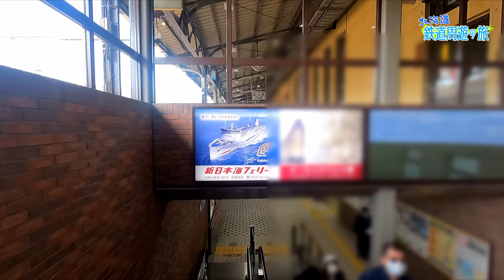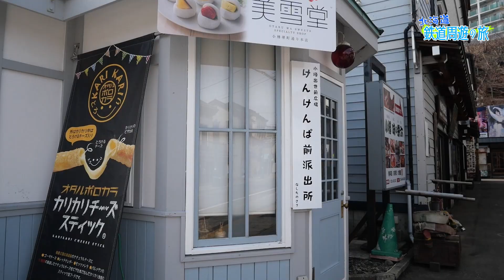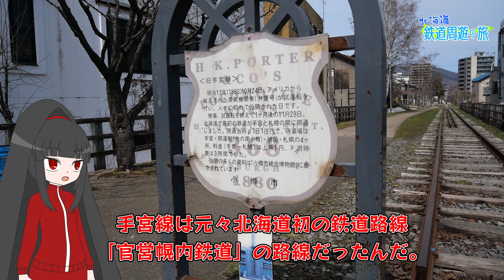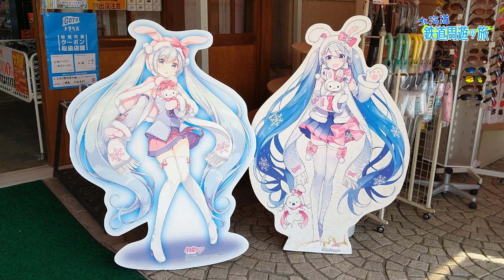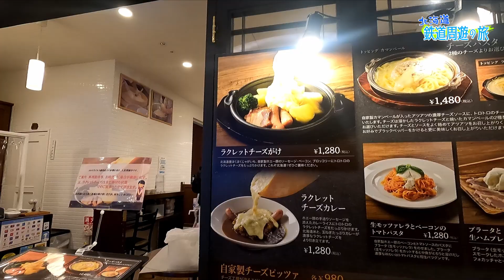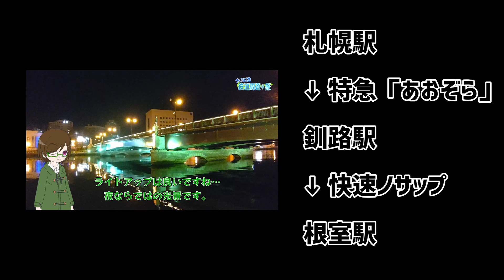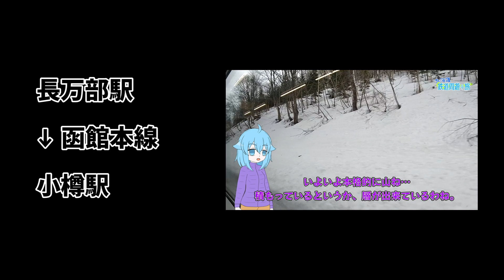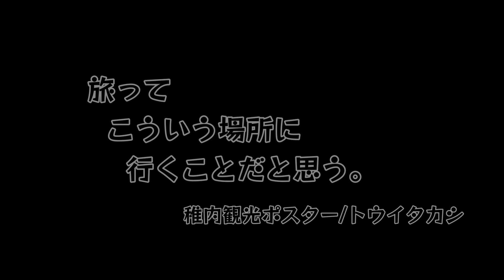【HOKKAIDO LOVE!】#14 北海道鉄道周遊の旅！北海道鉄道始まりの地、小樽を観光！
今回は小樽を観光、ツツジたちとの合流だ！北海道でも大きい観光地だけあって見所も多かったぞ。
そして長かった北海道旅もフィナーレ…最後まで楽しんでくれ。
(アスカ)